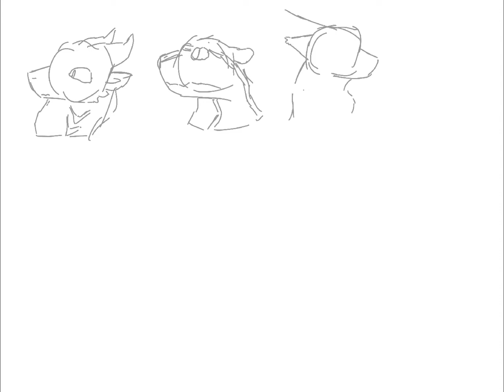Lil wof sketches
Lil Wings of Fire sketches